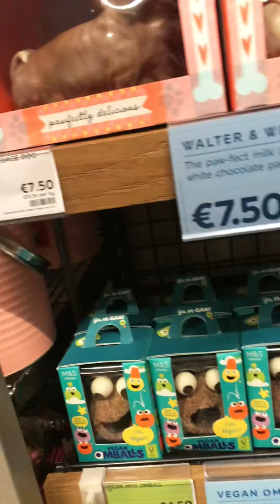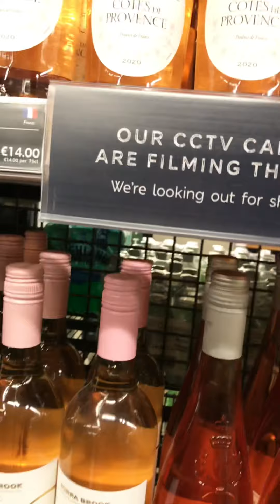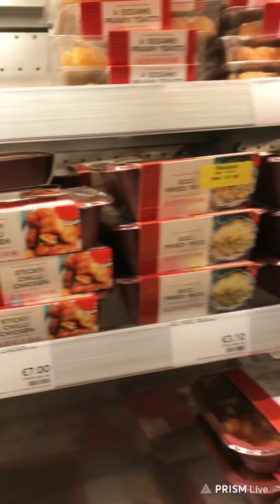txmaxx marksandspencer dkny designer shopping nosound easter easteregg easterbunny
MARC JACOBS KIDS

MARELLA

MARGARET DABBS

MARIA TASH

MARTEX

MARTHA CALVO

MARVINS MAGIC

MARVINS MAGIC

MATCHSTICK MONKEY

MAX BENJAMIN

MAX MARA

MAX MARA LEISURE

MAX MARA STUDIO

MAYGEL CORONEL

MAYORAL

MCQ

ME & HIM & YOU

MELISSA ODABASH

MEMO FRAGRANCES

MERAKI

MERI MERI

MEYER

MICHAEL MICHAEL KORS

MIDLETON WHISKEY

MIELE

MILLEFIORI

MINDY BROWNES

MINTIE BY MINT VELVET

MINT VELVET

MISSOMA

MISSONI

MIU MIU

MOBOT

MODERN BOTANY

MOET & CHANDON

MOLESKINE

MOLTON BROWN

MOMA

MONCLER

MONCLER ENFANT

MON DADA

MONNALISA

MONOGRAPH

MONT BLANC

MONTBLANC

MOON + MELLOW

MOOSE KNUCKLES

MORESQUE

MOROCCANOIL

MORPHE

MORPHY RICHARDS

MORRIS & CO

MOURNE TEXTILES

M&P UMBRELLAS

MUGLER

MULBERRY

MURAD

MURMUR

MY CLARINS

MYHOME

N

NAILS INC

NANUSHKA

NARS

NATIVE UNION

NAVIGATE

NEDIS

NEO

NEOM

NESPRESSO

NEW BALANCE

NEWBRIDGE

NIC & ALI

NICHOLAS VAHE

NIKE

NIMBUS

NINJA

NIOD

NOMAD

NOTEM-STUDIO

NUDIE JEANS

NUMATIC

NUNAIA

NUTRI-Q

O

OAKLEY

OCTAEVO

OFFICINE CREATIVE

OFFICINE GENERALE

OFFSPRING

OFF-WHITE

OLAPLEX

OLIVIA VON HALLE

OMOROVICZA

ON

ORIGINS

ORLEBAR BROWN

OR TEA?

ORTIGIA

OSCAR DE LA RENTA

OSKA

OTIUMBERG

OTTERBOX

OTTOLENGHI

P

PACO RABANNE

PAIGE

PAIKKA

PAINT & PROSECCO

PALM ANGELS

PANACHE

PANASONIC

PANDORA BELL

PAPER DAISY

PASSIONATA

PATACHOU

PATCHOLOGY

PAUL SMITH

PEPPA PIG

PERI HOME

PERSOL

PERSONA BY MARINA RINALDI

PESTLE & MORTAR

PETER PILOTTO

PETIT BATEAU

PICKFORD & GILBERT

PIEL

PIERRE MARCOLINI

PINEAPPLE AND ELEPHANT

PIPPA COLLECTION

PIUBELLE

PIXI

PLANTOPHILE

PLAYMOBIL

PLEATS PLEASE ISSEY MIYAKE

POLAROID ORIGINALS

POLS POTTEN

PORTFOLIO

POWERS WHISKEY

PRADA

PREVU

PRINTWORKS

PROENZA SHOULER

PROFOUND AESTHETIC

PS BY PAUL SMITH

PULEO

PUMA

PUREOLOGY

Q

QUADRILLE BOOKS

QUBESTOVE

QUILTS OF DENMARK

R

RAAWII

RACHEL GILBERT

RACING GREEN

RAFFAELLO BETTINI

RAINS

RALPH LAUREN HOME

RATHBORNES

RAVENSBURGER

RAY-BAN

REBECCA VALLANCE

REDBREAST

RE/DONE

RED VALENTINO

REEBOK

REFLECTIONS

REFY

REISS

REMAIN

REMINGTON

REN

REPLAY

REPLAY JEANS

REVOE

RHA

RHODE

RHOMTUFT

RIEDEL

RING

RITA FARHI

RITUALS

RIXO

ROBERTS

ROBYN LYNCH

ROKSANDA

ROTATE

ROTATE SUNDAY

ROXANNE FIRST

ROYAL ALBERT

ROYAL DOULTON

RUSSELL HOBBS

RYLANDS PETERS SMALL

S

SAGE

SAINT LAURENT

SALSA

SALVATORE FERRAGAMO

SAMSOE SAMSOE

SAMSONITE

SAMSUNG

SAMUEL HEATH

SANDERSON

SANDERSON OPTIONS

SANDRO

SANTONI

SARAH CHAPMAN

SARAH PACINI

SCANPAN

SCHLOSSBERG

SCHOTT ZWIESEL

SEA

SEABODY

SEAFOLLY

SECRID

SEE BY CHLOE

SELF PORTRAIT

SENNHEISER

SERAX

SERENE

SERPUI

SEVEN FOR ALL MANKIND

SHERIDAN

SHERIDANS

SHOCK ABSORBER

SHRINE

SHURE

SILKKA

SIMONE PERELE

SISLEY

SKANDINAVISK

SKELLIGS CHOCOLATE COMPANY

111SKIN

SKIN

SKINGREDIENTS

SKIN GYM

SLEEPER

SLEEPING WITH JACQUES

SLIP

SLOGGI

SLOUCHIE

SLUMBERFLEECE

SLVRLAKE

SMARTER

SÓMAS

S MAX MARA

SMEG

SNUGGLEDOWN

SODY

SOHO HOME

SOLACE LONDON

SONOS

SONY

SOPHIA WEBSTER

SOPHIE ALLPORT

SOPHIE THE GIRAFFE

SORCHA ORAGHALLAIGH

SPANX

SPORTMAX

SPORTY & RICH

SPOTLIGHT ORAL CARE

STEAMERY

STEAMPOD

STEEPLETONE

STEIFF BEARS

STELLA MCCARTNEY

STELLAR

STEMAR

STEVE MADDEN

STOJO

STONED

STONE ISLAND

STRIPE & STARE

STUART WEITZMAN

STUDIO AMELIA

STUSSY

SUGAR SIN

SUNDAY RILEY

SUNSPEL

SUPALABS

SUPERGA

SUSAN O'HANLON

SWEATY BETTY

S'WELL

T

TANGLE TEEZER

TANGRAM

TAN LUXE

TANOLOGIST

TARTINE ET CHOCOLAT

TASCHEN

TEAPIGS

TECHNICA

TED BAKER

TEFAL

TEKLA

TEMPUR

TENEUES BOOKS

T&G

THE ATTICO

THE GARMENT

THE HANDMADE SOAP CO.

THE IRISH LINEN HOUSE

THE KOOPLES

THE LIGHT SALON

THE LINEN CONSULTANCY

THE LYNDON COMPANY

THE ORDINARY

THEORY

THERABODY

THE RITUAL

THE SKIN NERD

THE SOFT BEDDING COMPANY

THE TREAT KITCHEN

THE WHITE COMPANY

THIS WORKS

THOMAS SABO

THORNTONS

TIFFANY BEAUTY

TIFFANY & CO.

TIGER OF SWEDEN

TIMELESS PEARLY

TODS

TOM DIXON

TOM FORD

TOMMY HILFIGER

TOMMY JEANS

TONIES

TONY'S CHOCOLONELY

TOO FACED

TOTÊME

TP-LINK

TRAMONTINA

TRIA BEAUTY

TRIUMPH

U

UGG

UGG AUSTRALIA

ULLA JOHNSON

ULTRASUN

UNA LET'S GRILL

URBAN APOTHECARY

URBAN NATURE CULTURE

UYUNI

V

VAISSELLE

VALENTINO

VALENTINO GARAVANI

VALERON

VALRHONA

VANS

VARLEY

VEJA

VELFONT

VENCHI

VERA WANG

VERSACE

VERSACE FRAGRANCES

VIANATECE

VICTORIA BECKHAM

VIKTOR & ROLF

VINCE

VISTA ALEGRE

VITAMIX

VIVA SCANDINAVIA

VIVIS

VOSSEN

VOYA

VSPIN

W

W10

WACOAL

WALLIS YOUNG

WANDLER

WAR PAINT FOR MEN

WATERFORD

WATERROWER

WAX LYRICAL

WEDGWOOD

WEEKEND MAX MARA

WESTMAN ATELIER

WHISTLES

WHITTARD

WILDE IRISH

WILLIAM HUNT

WILLIAMS SONOMA

WOLFORD

WOOLRICH

WUSTHOF

X

XIAOMI

Y

YOGA DESIGN LAB

YVES DELORME

YVONNE ELLEN

Z

ZADIG&VOLTAIRE

ZADIG & VOLTAIRE

ZENS

ZIMMERMANN

ZOKU

ZONE DENMARK

Z ZEGNA